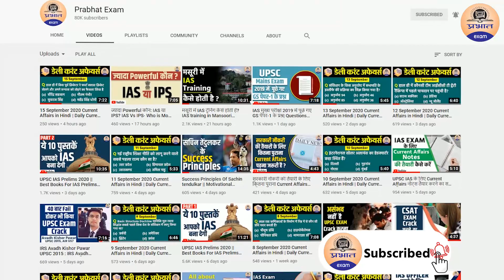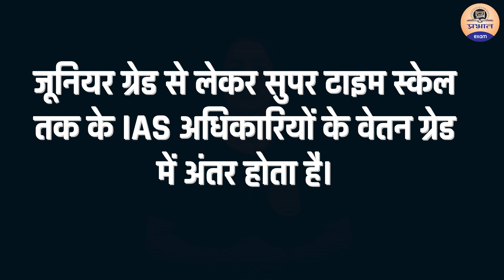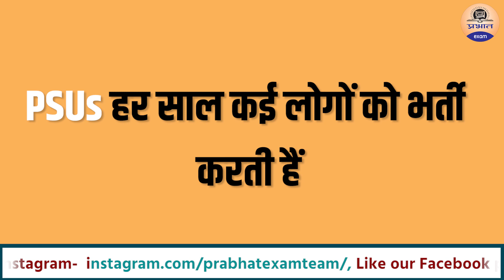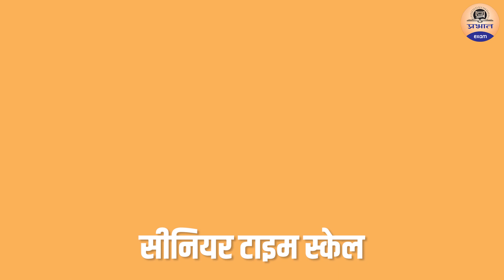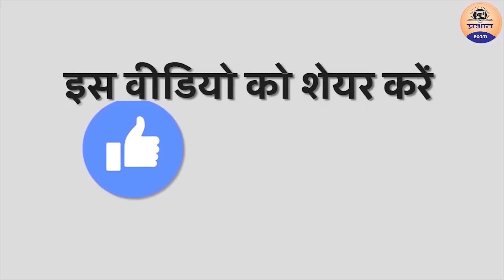Top 5 Highest Paid Government Jobs in India || Govt Jobs 2020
PRABHAT EXAM
prabhatexam